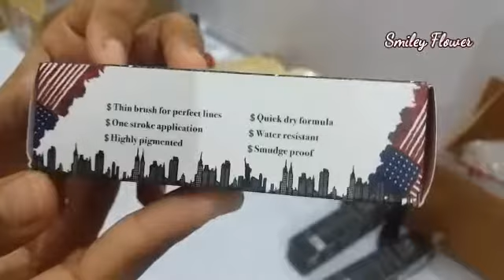Purplle Sale Haul/UnboxingOf Purplle Product/Nybae Make up Product/Purplle Discount product.